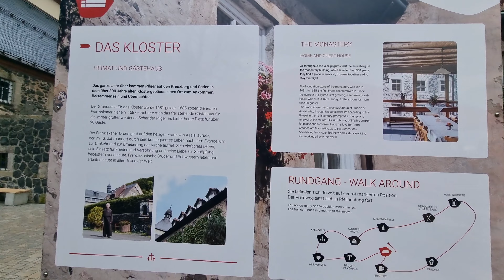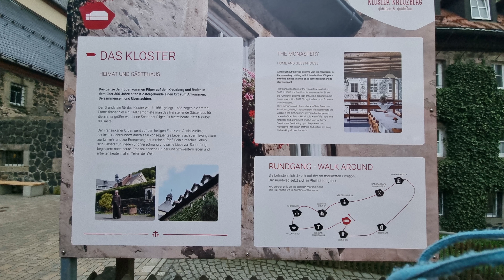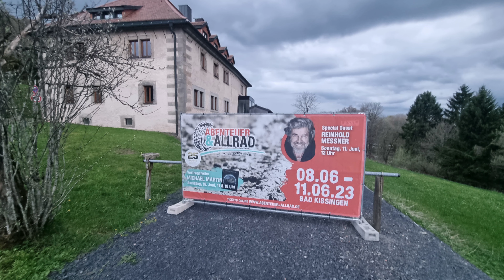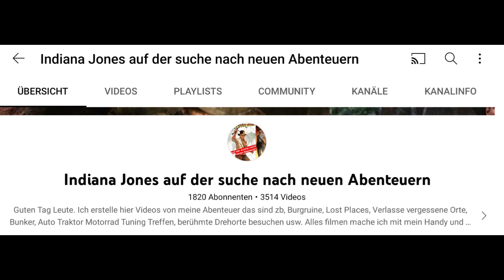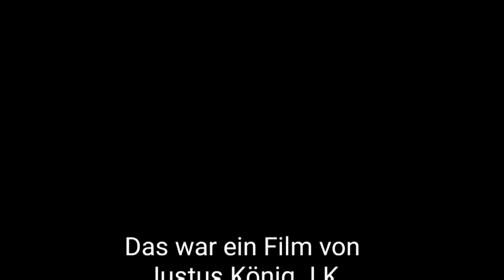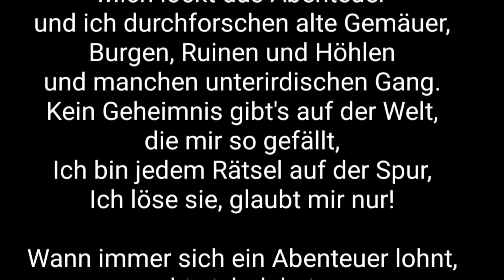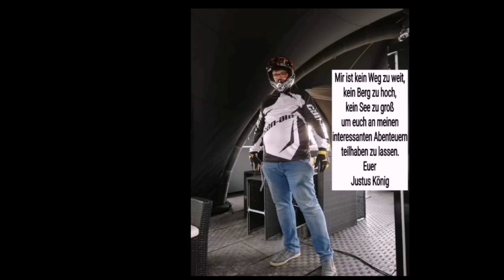Klosterschänke Bischofsheim Kreuzberg Wirtschaft Biergarten Kloster Kreuzberg glauben genießen Röhn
Klosterschänke Bischofsheim Kreuzberg Wirtschaft Biergarten Kloster Kreuzberg glauben genießen Röhn Unterwegs mit Justus König J.K der Abenteurer und Kumpel Sebastian Peugeot

Willkommen auf dem Kreuzberg!
Dem “Heiligen Berg der Franken”

In der Klosterschänke ist Selbstbedienung angesagt: Warmes Essen von 11:00 bis 20:00 Uhr

Restaurant, Imbiss, Wirtshaus, Gasthof, Bäcker, Café und Wirtschaft testet und präsentiert euch Justus König J.K der Abenteurer

YouTube Kanal:
Indiana Jones auf der suche nach neuen Abenteuern

Instergram:
Indiana Jones der Abenteurer

Justus der Abenteurer 13
justusderabenteurer13